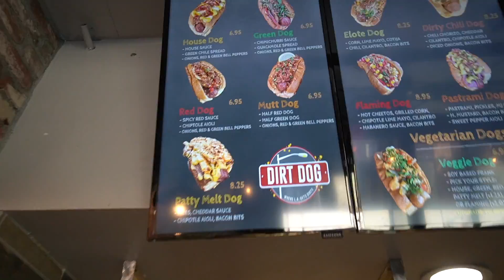My Brother Had Me Kicked Autumn Off Zooted Ent . . . THINGS GOT A LITTLE CRAZY !!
lol bro i was so ashy in this VIDEO LMFAO !!!

Get Your DuB Merch Now !!! Link Is Below This VIDEO !!